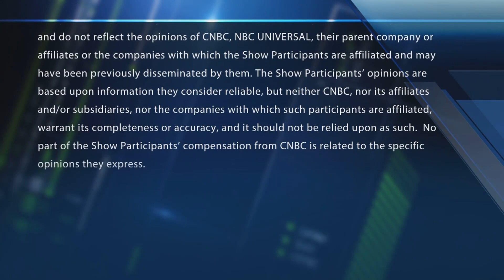Ahead of the Fed meeting KBW doubles down on bank stocks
The "Halftime Report" traders debate KBW's bullish call on bank stocks in the "call of the day."